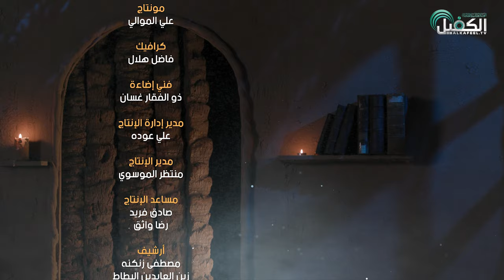برنامج نهج البلاغة - الحلقة الثانية والعشرون - من وصيته (عليه السلام)عندما ضربه ابن ملجم عليه اللعنة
1- فيسبوك..
2- تويتر..
3- التليجرام..
4- الانستكرام..